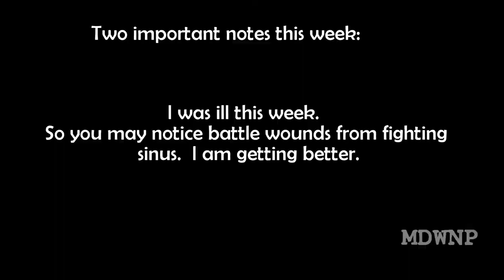Talking about what I can't talk about!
Talking about what I can't talk about. well, some of it!